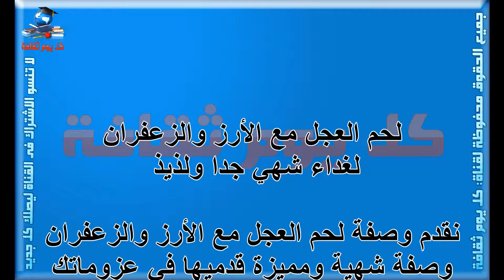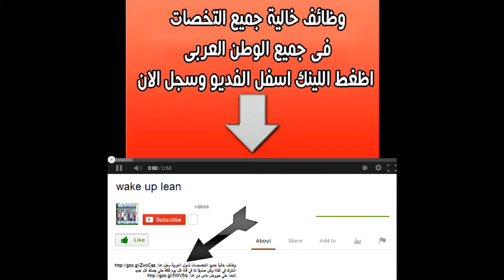لحم العجل مع الأرز والزعفران لغداء شهي جدا ولذيذ